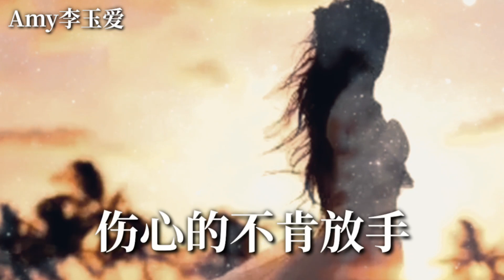🎵❤寂悸【今生与你缘起缘灭】❤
【今生与你缘起缘灭】
演唱：寂悸
词曲：音萌萌
编曲：陈鸿钟
混音：陈卫

缘起的时候是杯忘忧酒
当我举杯的时候
就已暖了我心头

缘灭的时候是杯断肠酒
还未等酒水人口
心却已经在颤抖
这无穷无尽的思念

我该拿什么来辞别
你在我记忆中狂野
走后留下一地碎片
你最后的一句抱歉

比天长地久还久远
一个抱歉两个世界
十里桃花过眼云烟

还未等酒水人口
心却已经在颤抖

相爱的不能相守
情字却纠缠不休
什么心痛和难受
就在身前和背后

伤心的不肯放手
流泪的断然依旧
爱恨两难的情仇
承诺是最大的祸首